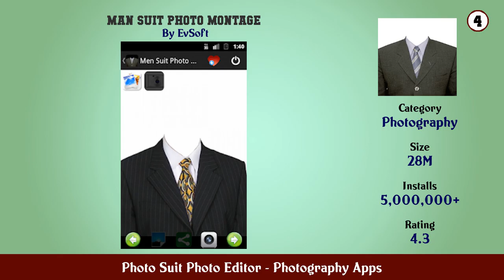Top 10 Photo Suit Photo Editor Android Apps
In this video we have listed Top Photo Suit Photo Editor Android Apps. This video is for information and reference purpose only.